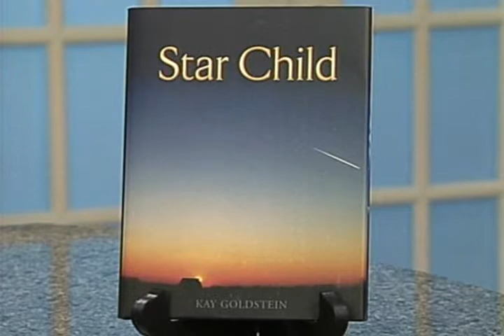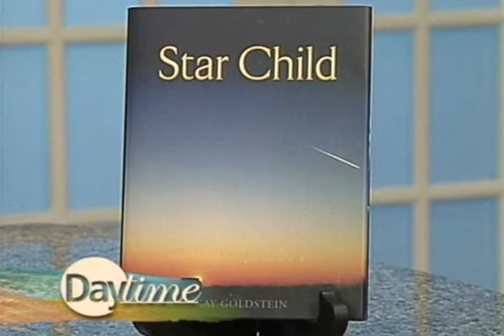Annie Jennings PR Publicity Client, Kay Goldstein on WFLA Daytime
Annie Jennings PR client, Kay Goldstein on WFLA Daytime.

Annie Jennings PR provides publicity and book promotion to authors experts and others such as CEO's, business leaders and company executives.  Appear on major national TV shows, high impact, high listenership radio talk shows and appear in prestigious print media as well as leading online media.